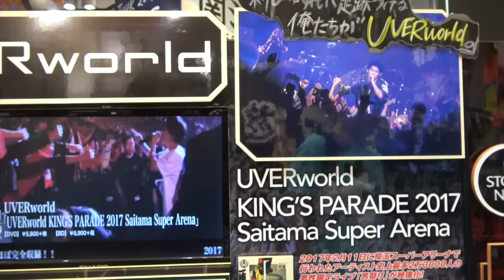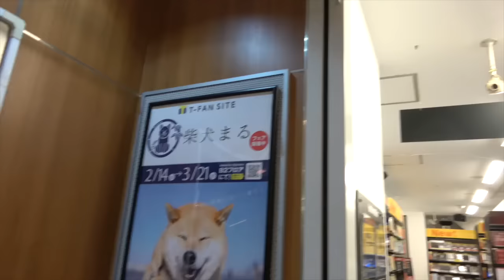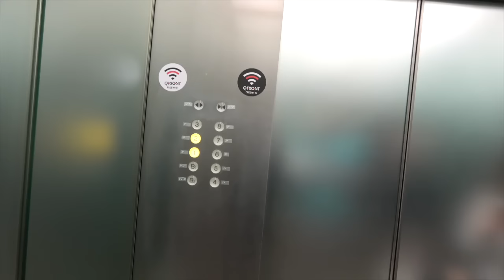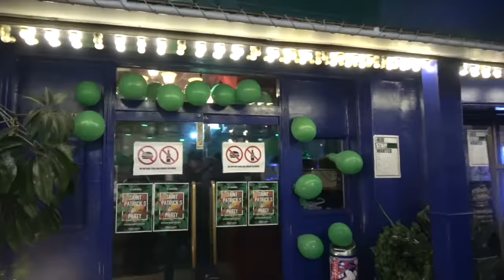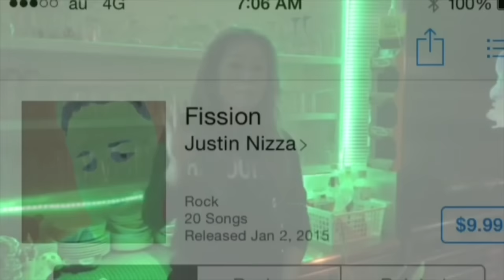I Met My Favorite JAPANESE POP IDOL! (Travels in Japan Pt. 31) 🇯🇵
This video is a few weeks old, but I was really hesitant to upload it. I figured it was better to upload it than leave everyone hanging. Hope you enjoy!

pizzaboynizza

An idol (アイドル aidoru, a Japanese rendering of the English word "idol") is a young starlet manufactured and marketed for image, attractiveness, and personality in Japanese pop culture. In entertainment, idols are primarily singers, but they are also trained in a wide range of roles, such as acting, modeling, and appearing in variety shows.

An idol's main objective is to entertain and offer an escapism from daily life. Talent agencies commercialize idols by recruiting boys and girls with little or no prior experience in the entertainment industry, often as aspiring starlets with the intent of creating a passionate following. Many fans of idols see them as siblings or girl/boy next door types and empathize with the idols and enthusiastically follow their growth from ordinary, inexperienced amateurs to famous, experienced artists.

The term "idol" is used to describe manufactured starlets and is commonly used to refer to singers, but it can also be used to refer colloquially to young celebrities in general.[8] Agencies commercialize idols by recruiting pre-teens and teenagers with little or no prior experience in the entertainment industry and market them as aspiring starlets with the intent to cultivate a dedicated fan following.[9][10]

Idols are predominantly singers, but they are often trained in other skill sets in entertainment, such as acting, dancing, and modeling.[11][12][13][14][15][16][17] Some talent agencies in Japan do not offer rigorous training, and idols often debut with the impression that they will gain more experience during their career,[18] with fans brought into the narrative of supporting them throughout their journey.[9][19] Many idol singers find success as groups rather than individually.[20] Most idol singers work across genres of Japanese pop music, usually in the genre that is most popular at the moment,[21] but they also have their own subculture of music.[9] Because of this, idols are often not considered "serious" musicians or actors,[22] and young stars interested in directly pursuing those entertainment fields reject the idol label in their desire to be seen as professionals.[23] Many idols are expected to change career paths eventually, with most women changing careers at age 25[24] and men at ages 30–45.[25]

Unlike television personalities, idols are marketed for their image, attractiveness, and personalities.[26][11] An idol's main objective is to "sell dreams", or, entertain, offering an escapism from the troubles of daily life.[20] As such, they are seen as role models to the public, and both their personal lives and image are tightly controlled by their talent agencies.[27] Common restrictions include not being allowed to smoke or drink in public as well as pursue romantic relationships.[27] Most idols often spend time isolated from family and friends while enduring busy work schedules, with some agencies withholding job assignments from their talents and notifying them at the last minute to prevent them from taking time off.[28][29]

Subcategories of idols include gravure idols, female models in "cheesecake" photographs intended for the male audience; junior idols, gravure models under the age of 15 years; AV idols, female adult stars;[8] net idols, starlets who gained popularity through the Internet; idol voice actors, voice actors of anime and video games who also hold an idol singing career;[30] and virtual idols, fictional starlets with real-time activities.